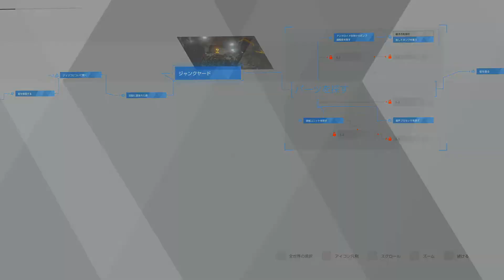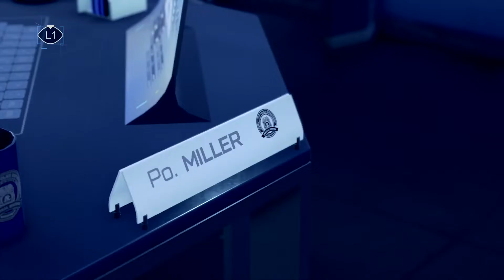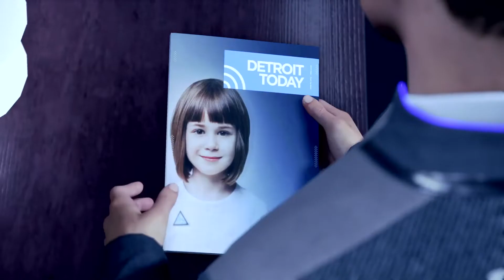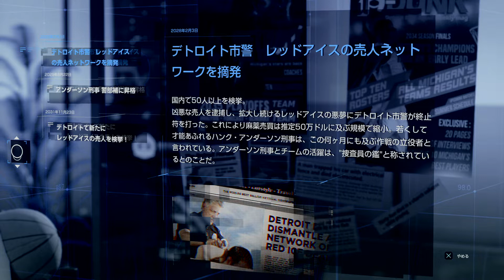【Detroit: Become Human™】突然のホラゲ感 #5 デトロイトビカムヒューマン